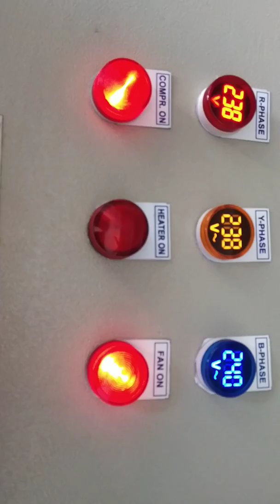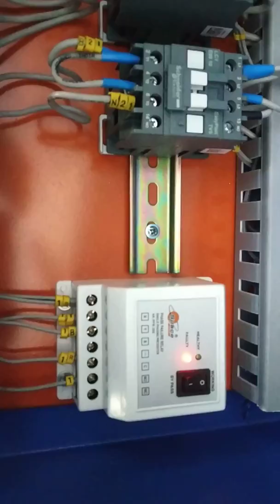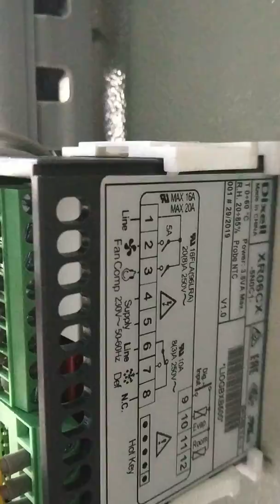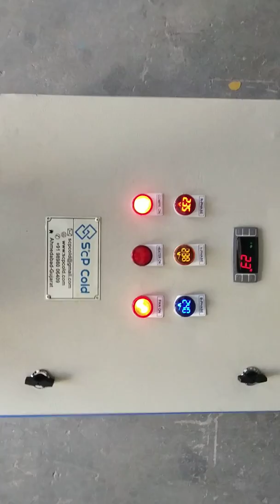कोल्ड स्टोरेज के कंट्रोल पैनल काम कैसे करता उसका वायरिंग Cold Storages Wiring Diagram Knowledge